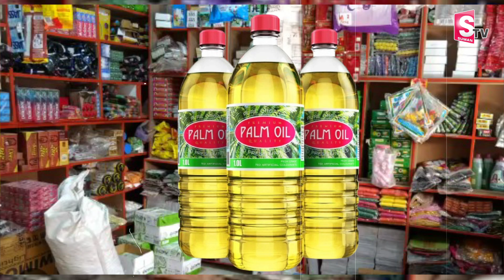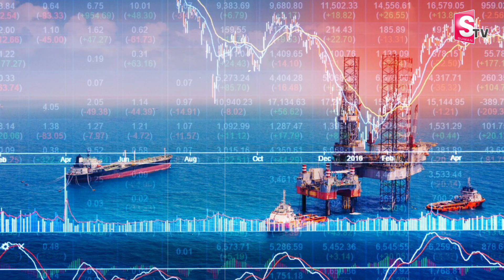భారీగా పెరగనున్న వంట నూనెల ధరలు | Cooking Oil Rates Hike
Watch Here ►OilPrices